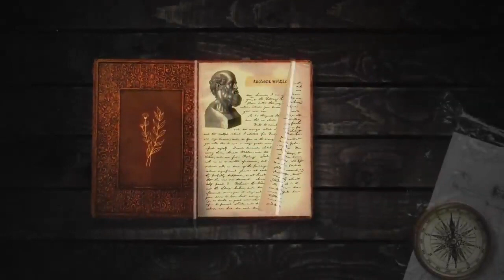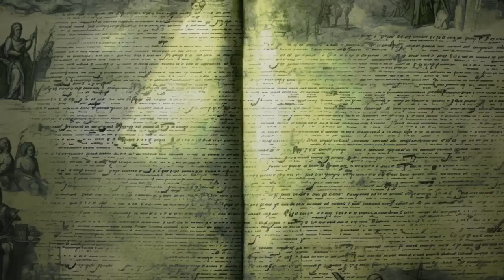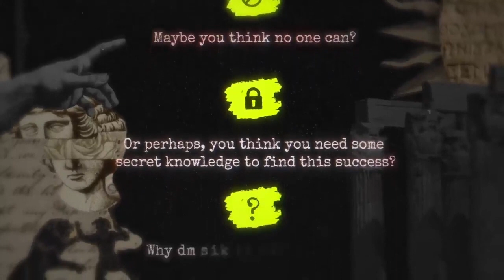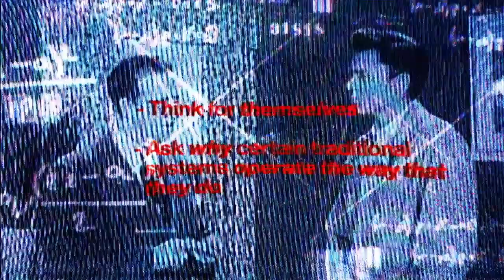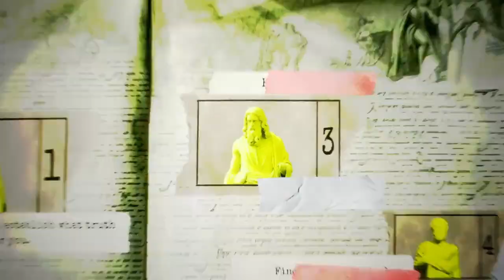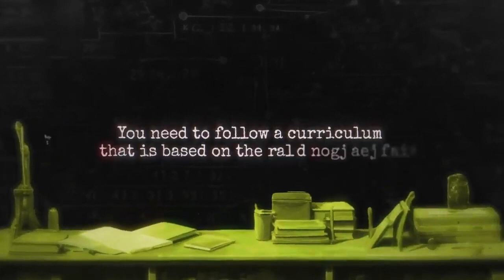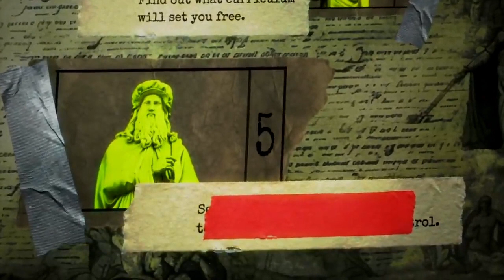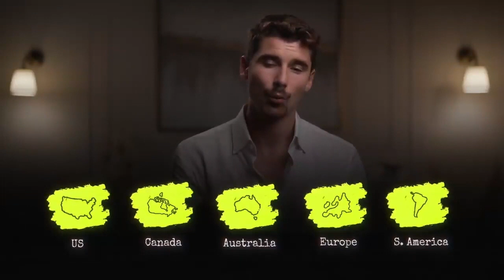Die 5 Prinzipien für ein erfolgreiches und erfülltes Leben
In diesem Video teilt Iman Gadzhi 5 zeitlose Prinzipien für Erfolg und ein erfülltes Leben. Dabei zieht er Inspiration aus den klassischen Lehren antiker Philosophen wie Sokrates, Platon und Aristoteles.